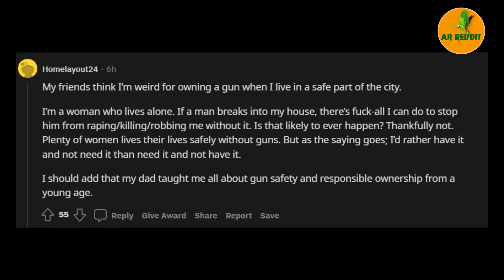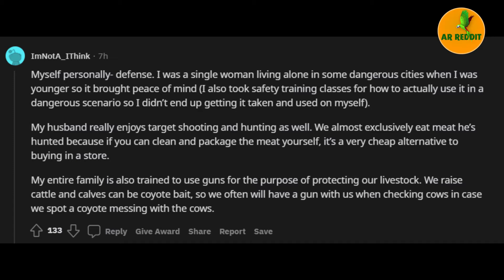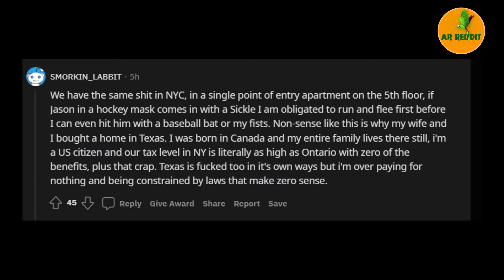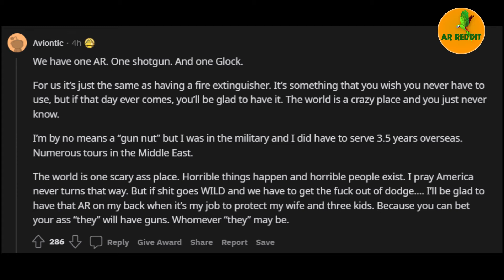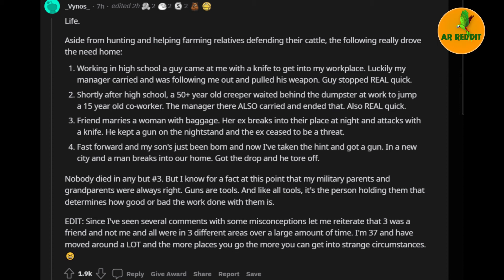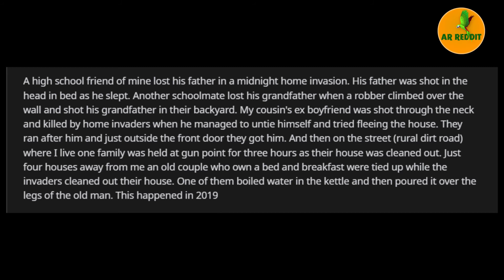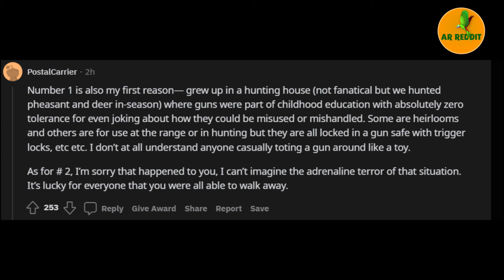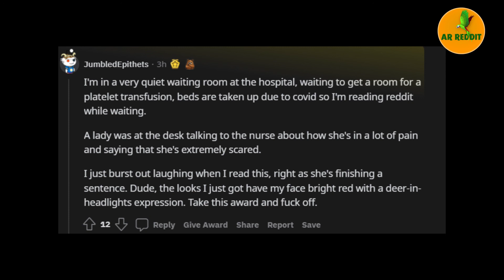Gun owners of Reddit, what is your reason to own firearms?/AskRedditStorie.